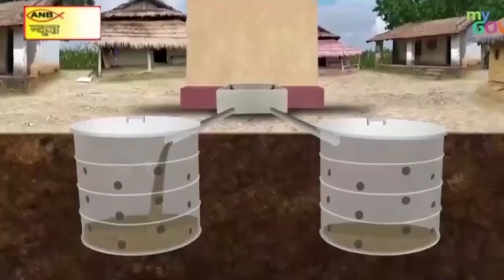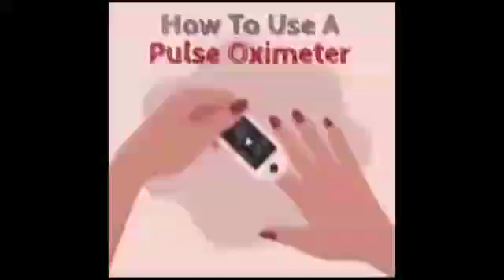राजधानी के रिम्स में तीसरे WAVE को देखते हुए मल्टी पार्किंग स्थल में बनेगा पेडियाट्रिक कोविड सेंटर